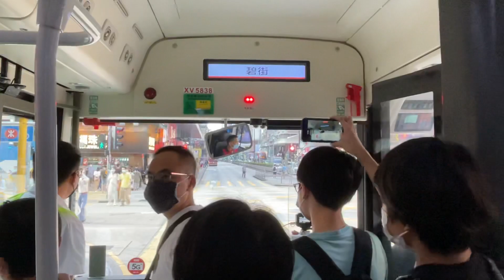[全新綠色單層電動九巴首航日] 🇭🇰九龍巴士 KMB BYD B12A BEB1 XV5838 行走6號線：尖沙咀碼頭往荔枝角 (60fps)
我剛才搭乘九龍巴士6號線從尖沙咀碼頭總站前往荔枝角，本車將會途經旺角、深水埗及長沙灣。全程行車大約53分鐘。還有全新比亞迪B12A電動零排放巴士已經首航，本車設有5G Wi-Fi上網服務。

I rode a KMB bus route 6 from Tsim Sha Tsui Star Ferry Bus Terminus to Lai Chi Kok, This bus is passing through Mong Kok, Sham Shui Po and Cheung Sha Wan on it’s way. The journey time is about 53 minutes. Also, a brand new BYD B12A electric and zero emission bus has begun a first day service, and there is a 5G Wi-Fi service is Available on Green KMB Bus.